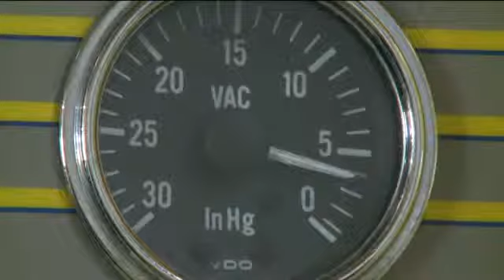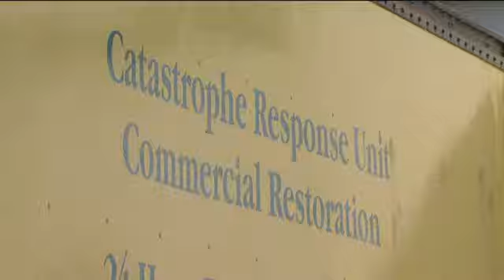Service Master, We Energies sending crews to east coast